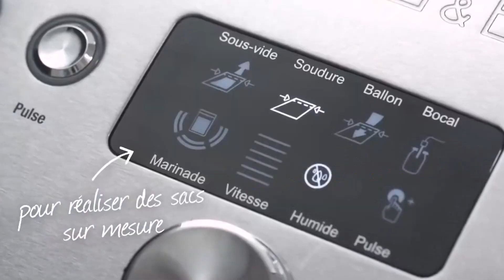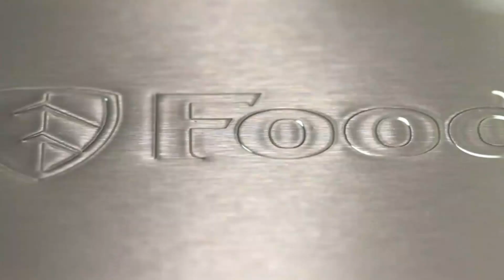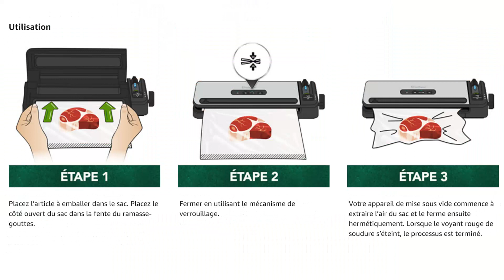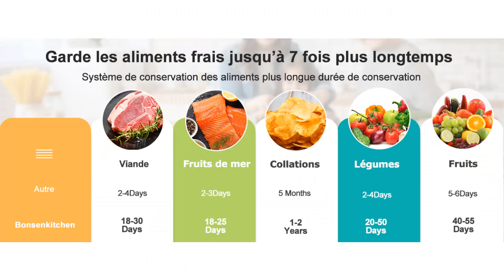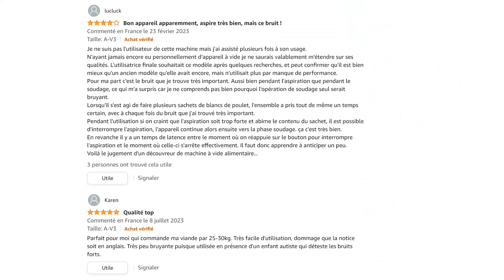TOP 3 : Meilleure Machine Sous Vide 2023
⭐Produit n°1 - Machine Sous Vide FoodSaver FFS005X
⭐Produit n°2 - Machine Sous Vide Bonsenkitchen
⭐Produit n°3 - Machine Sous Vide FRESKO

Vous recherchez une machine sous vide mais vous ne savez pas laquelle choisir ?

Dans ce comparatif je vous présente le top 3 des meilleures machines sous vide 2023 pas cher et à commander chez soi de l'année !

0:00 Quelle machine sous vide choisir ?
0:46 Machine Sous Vide FoodSaver FFS005X
2:31 Machine Sous Vide Bonsenkitchen
3:49 Machine Sous Vide FRESKO
5:01 C'est le moment de choisir !